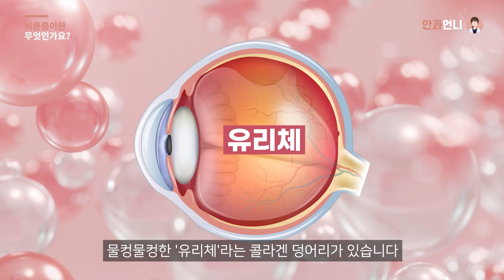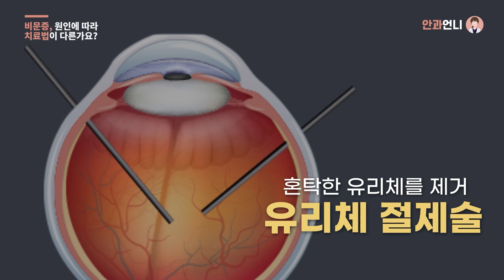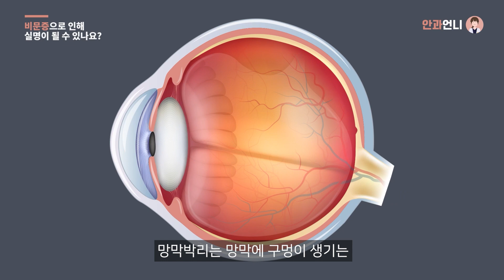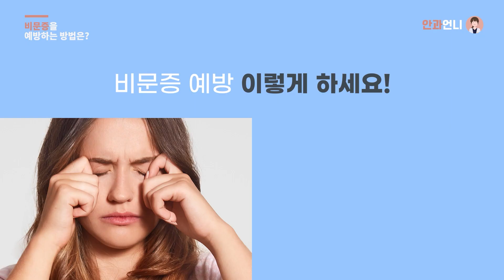비문증 | 실명의 신호?!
비문증을 의심해보세요.
눈앞에 무언가가 떠다니는 듯한 증상을 겪고 계시나요?
일종의 노화현상이라는데 비문증 실명의 신호일 수 있습니다.
비문증에 관한 모든 것, 안과언니가 알려드릴게요!

현직 안과 의사 안과언니의 리얼한 토크!

[타임 스템프]
00:00​​ 인트로
00:14 비문증이란 무엇인가요?
00:57 비문증, 보통 몇 살 때쯤 나타나나요?
01:18 노화 이외에 주의해야 할 다른 안질환은?
01:37 비문증, 원인에 따라 치료법이 다른가요?
02:09 비문증 수술 후 결과 만족도는 어떤가요?
02:32 비문증 수술 후 재발되는 경우도 있나요?
02:48 비문증으로 인해 실명이 될 수 있나요?
03:15 시력교정술 후에 비문증이 나타날 수 있나요?
03:33 비문증이 나타나면 꼭 병원에 가야할까요?
03:55 비문증을 예방하는 방법은?

"비문증에 대해 궁금한 것이 있다면 안과언니를 찾아 주세요"

✅ 유튜브 눈건강은 "안과언니"
✅ Ophthalmology sister
🚝 Location: Seoul Nonhyun , Republic of Korea